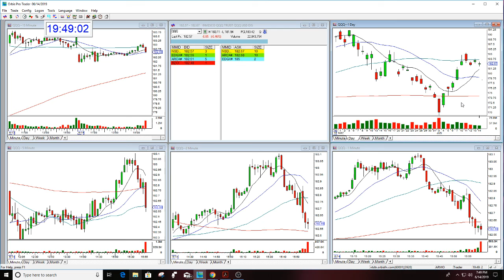QQQ MARKET REVIEW THE STOCK SWOOSH 6-14-2019